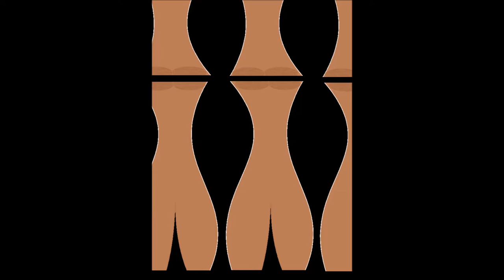Strip and Dont Tell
Muzak of Mine
These noises are from an Android app called Trap Beats